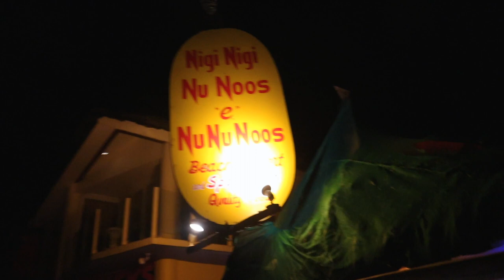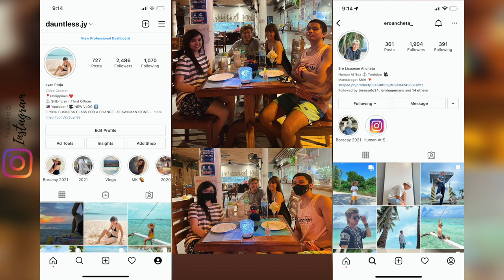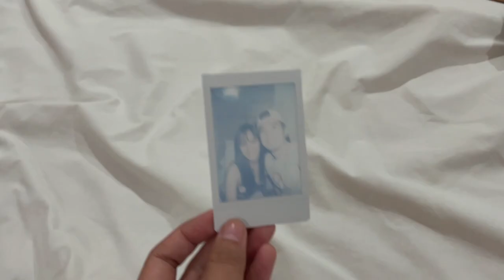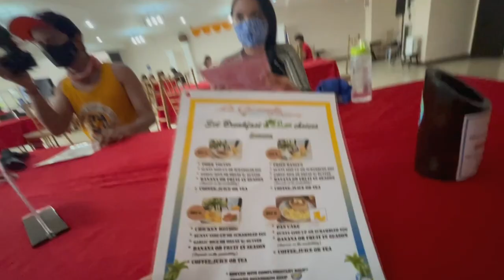Eyes Tell What Words Can't... ❤️ JowaChallenge with Ero Ancheta - SEAWOMAN x SEAMAN | Jy's Journal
I get a lot of comments saying that you should be starting your own family by this age and I must admit that sometimes I feel pressured that my friends around me are one by one getting engaged, married, and having kids. But you know what? We have our own unique timeline. Don’t be pressured by the idea that you’re expected to do things at a certain age. You don’t have to graduate at 22, get married and have kids at 25 or get the promotion at 30. You may get your dream house at 35 or 50, write that book at 20 or 60, or purchase that car at 23 or 70. Let’s live our lives in our own pace without the dictate of society. Let’s enjoy life and enjoy every season of it.

jy 💋